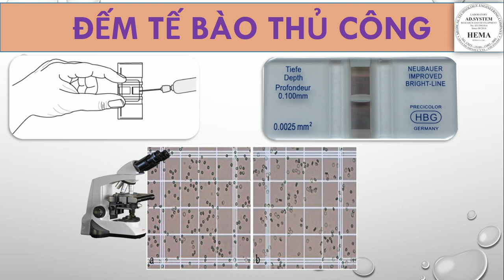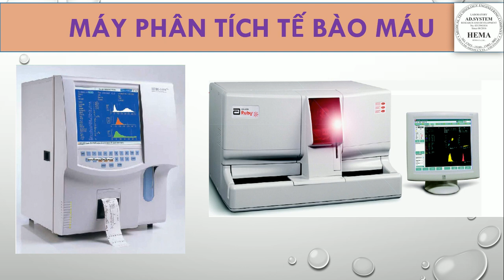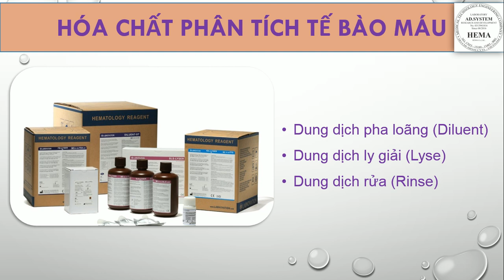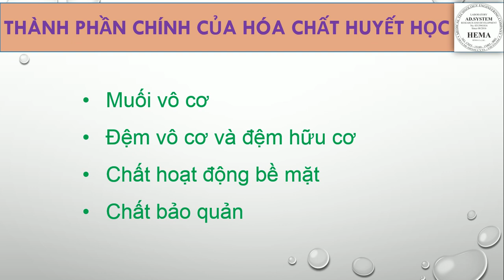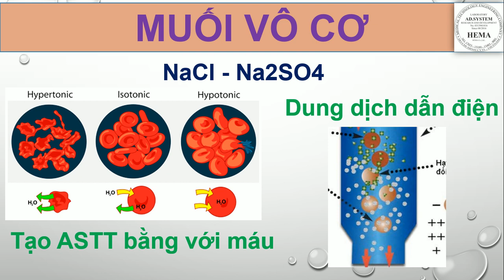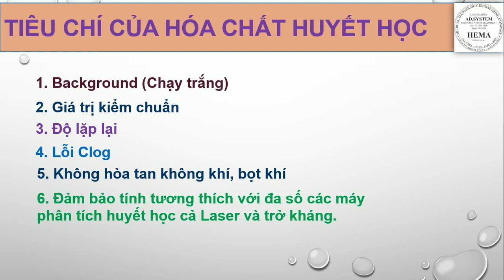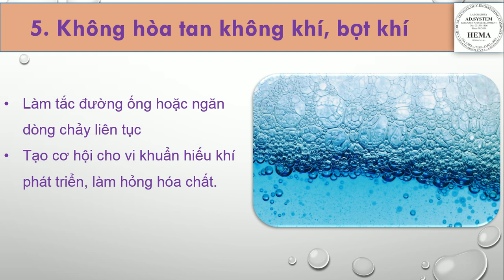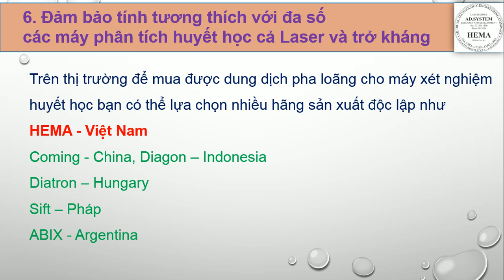NGUYÊN LÝ HOẠT ĐỘNG CỦA HÓA CHẤT VÀ MÁY PHÂN TÍCH HUYẾT HỌC - PHẦN 1